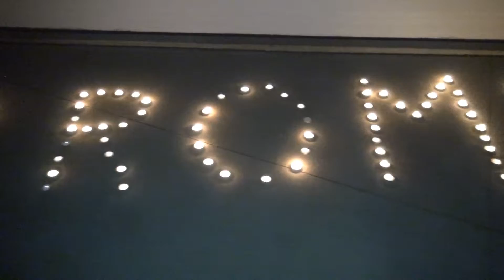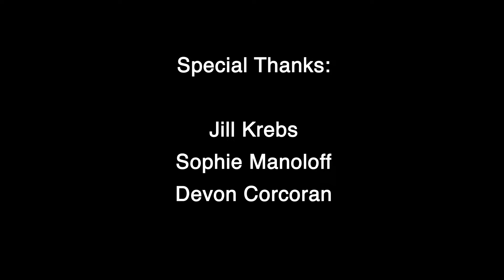Rocky River High School Promposals (2015)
I filmed a few promposals from my high school this year and I figured it would be cool to throw them all together into one big video for people to enjoy. It is pretty late but nonetheless, I hope you enjoy! (This is my last promposal video haha I promise)

-Jay